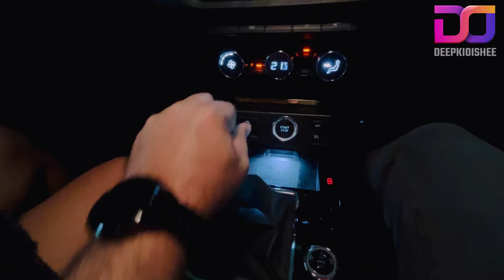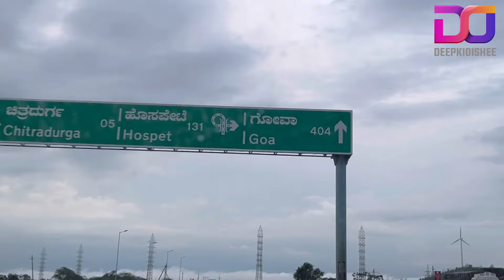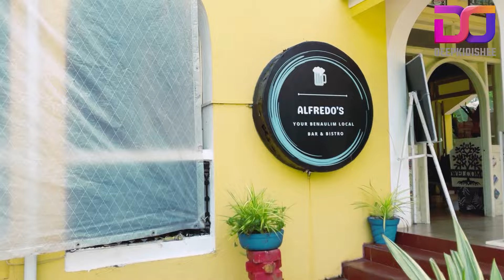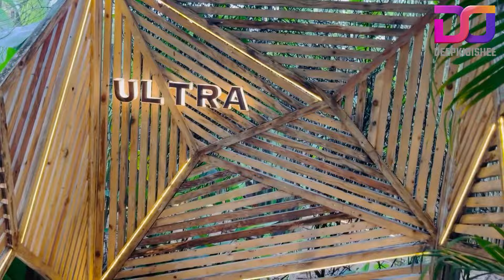Vlog108 | GOA Day 1 | Travel to Goa from Bangalore | The Southern Deck | Folga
NH48 Bangalore to Goa

Carina Beach Resort: Hotel which we stayed

The Southern Deck - Beach Bar & Bistro

Bangalore
Kolkata
India
Food
Travel
Drive
Car
Bike
Bullet
Travel vlog
Friends
Family
Fun

Goa waterfalls
goa beach
goa trip
goa trip plan
goa vlog
goa airport
goa arambol beach
goa activities
goa baga beach
goa bridge
goa budget trip
goa bali beach
goa beach live
goa beach vlog
goa casino
goa city
goa church
goa cruise ship
candolim beach goa
cola beach goa